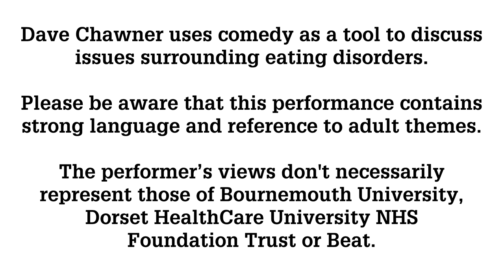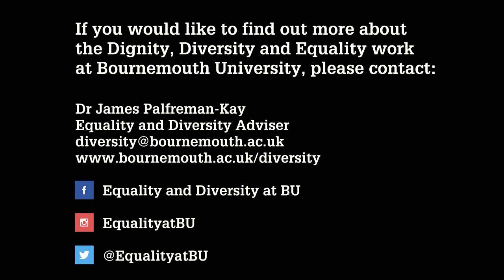Normally Abnormal (Audio Description)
Dave Chawner explores eating disorders, mental health and identity in his new show Normally Abnormal for Eating Disorder Week 2016.

Warning: This video contains strong language and is not suitable for younger viewers.